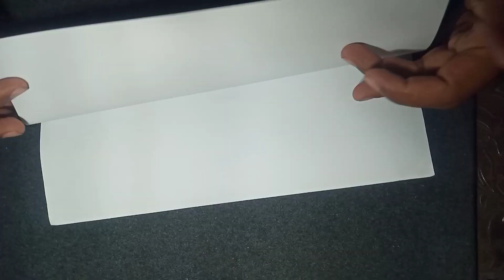How To Make A Paper Boat with easy method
Paper Type:
This is very easy paper boat tutorials. Now learn how to make a paper origami boat : This is the best paper boat in the world. Grab a piece of paper and start folding right now with me.

how to make an origami boat.
how to make a paper boat that floats.
origami boat instructions.